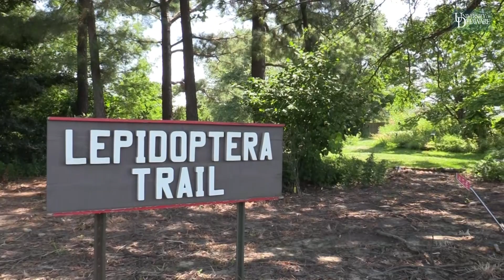Major in insect ecology and conservation at the University of Delaware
Insects are becoming extinct faster than any other group of species. Conserving insects, the foundation of the world’s biodiversity, is the first step towards protecting the planet. The University of Delaware boasts the only insect ecology and conservation undergraduate major in the nation! The University's unique emphasis on ecology and conservation sets the program apart from other traditional, stand-alone programs across the country as students receive a more holistic training in the natural sciences.